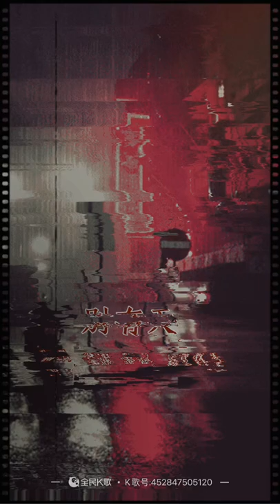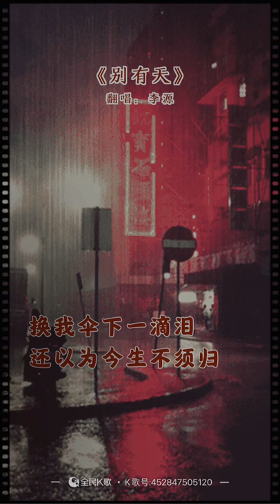别有天 - 李源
天上弹指一轮回，地上千秋岁～才够我看清你眼眉。这句写得好！